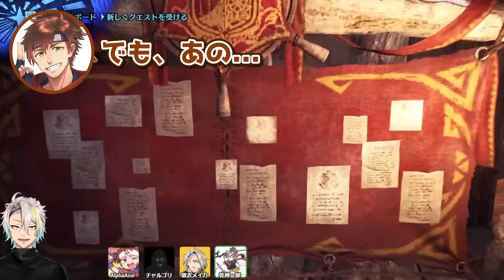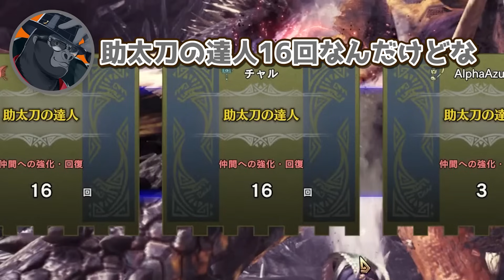一発でも喰らえば即死のギャグクエストで合計8乙する雑魚3人に呆れる乾殿【歌衣メイカ/乾伸一郎/バーチャルゴリラ/AlphaAzur】【MHW】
◆コラボの相手！

■万丈剛＠仮面チューバー剛

◆サムネ作成者様
なみあら 様

◆チャプター
00:00 みどころ
00:23 好きでやってんだよ！
02:00 絶対にダウンするなよ！
03:09 君たちじゃクリアできないよ
03:39 普通に無理だもん
06:45 ギスギスモス討伐